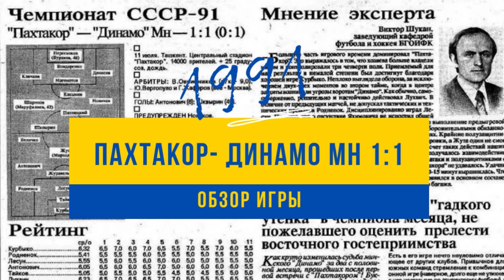Пахтакор Ташкент Динамо Минск 1 1 1991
"Пахтакор" (Ташкент) - "Динамо" (Минск) 1:1 (0:1)

11 июля 1991. Ташкент. Стадион "Пахтакор". 14000 зрителей.

Судьи: В.Овчинников (Москва), Ю.Вергопуло (Москва), Г.Жафяров (Москва).

"Пахтакор": Перескоков (Бураков, 46), Клочков, Магометов, Касымов, Денисов, Шарипов (Маруфалиев, 43), С.Бондаренко, Пятницкий, В.Новиков, Шквырин, Квиткаускас.

"Динамо" Мн: Курбыко, Родненок, Лесун, Антонович, Тайков, Лухвич, Журавель, Жута (Мархель, 73), Герасимец (Чернявский, 52), Величко, Сокол.

Голы: 0:1 Антонович (8), 1:1 Шквырин (49).